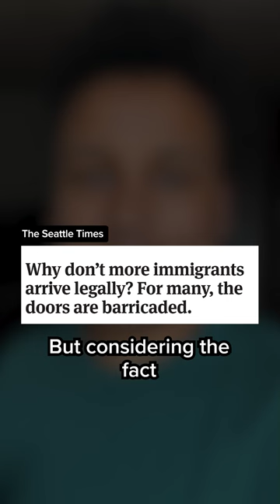Buoys with chainsaw-like features at the border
Manny Fidel reacts to the controversial buoys deployed on the border as part of Governor Greg Abbott's Operation Lone Star.